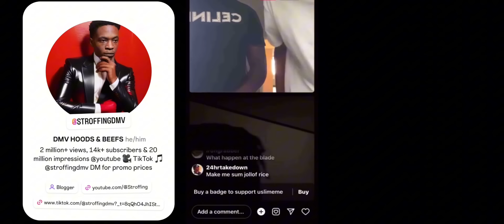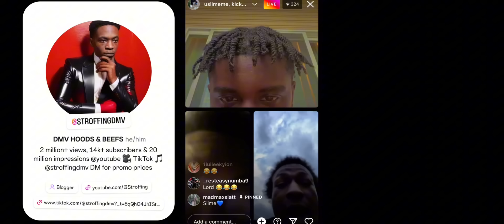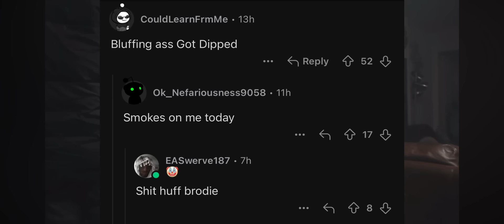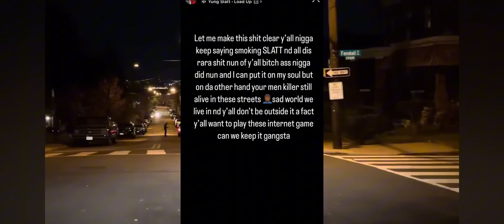Rapper Yung Slatt KILLED! After Girl Gives Up His Hyattsville Drop! & Bowie Cop Arrested For Murder!